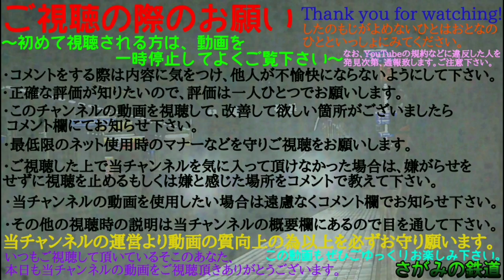【前面展望】弘南鉄道弘南線[黒石～弘前]